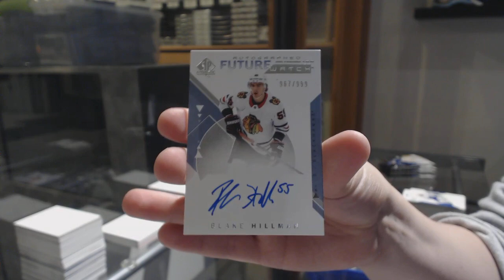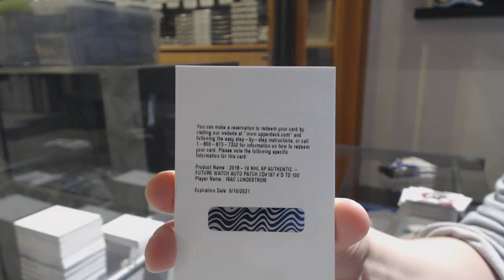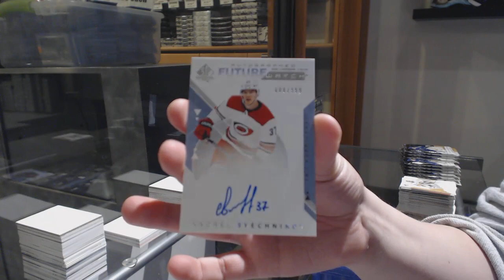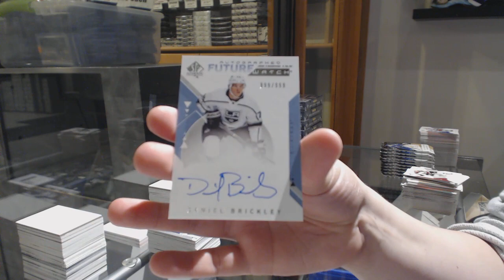Eightfeetdown's 18-19 Upper Deck SP Authentic Hockey 4 Box Break